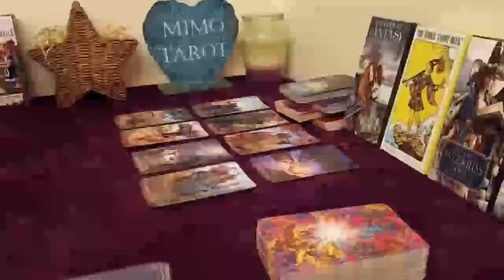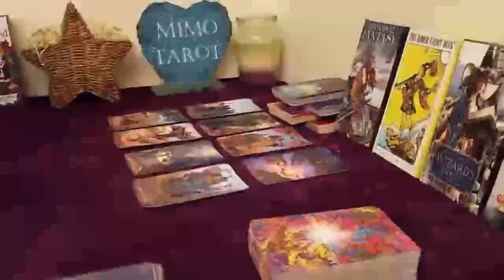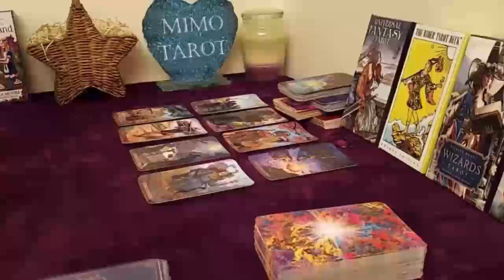capricorn love reading he thinks ur clingy needy1